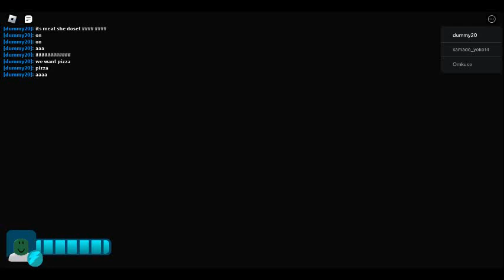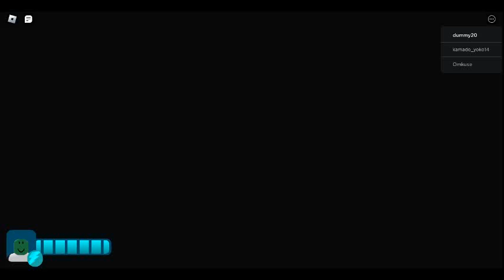Amanda's story (recommended)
sdfghjhfdefghjhgfdfghgfdfghgfdefghgfdfghgfdfghgfdfghjgfdghjhgfdghjgfghgfghjgfghgfghgfdghgfdfghjhgfghjhgfghgfdfghgfffffffffffffffffffffffffffffffffffffffffffffffffghgfdfghjhgsfgdefahernfaiwrngjnawrihnawrejnawjernfajnrfojWENFOJANEOJFSJEIFOJEMODJFosJNojFNOJNSERJNFOJNOJnogjnteojngojierngojaneojnofJENFOJENRGOJAENRGHANWR0HNAWRNFAJWNRFJAENRGJNETNJGNAOETJG and also like and sub